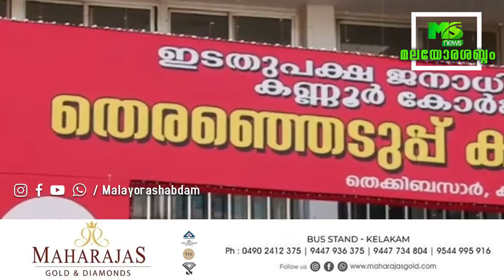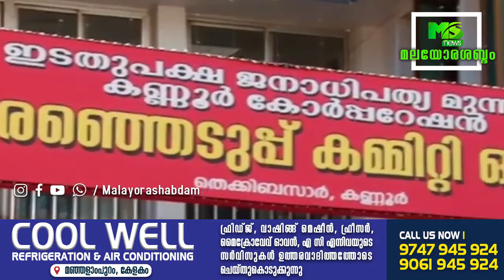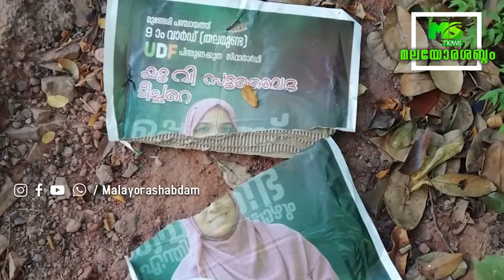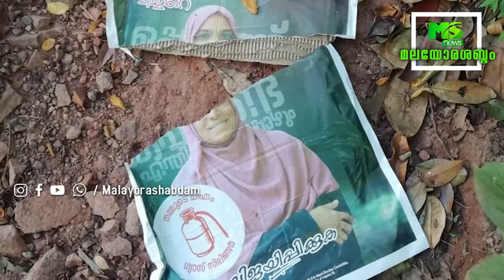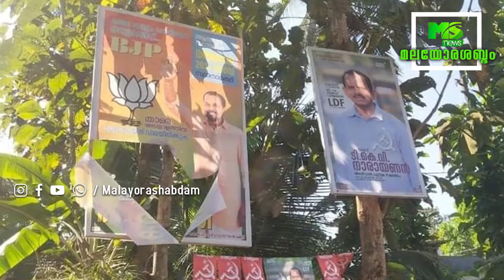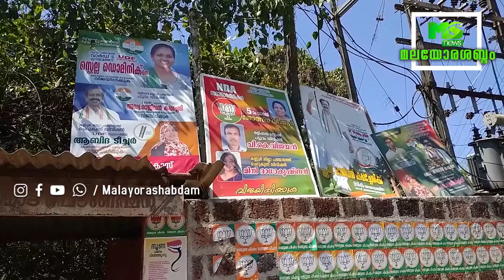മലയോരത്ത് സംഘർഷ സാധ്യതയുള്ള പ്രദേശങ്ങളിൽ ബോംബ് സ്‌ക്വാഡ് പരിശോധന നടത്തി.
മലയോരത്ത് സംഘർഷ സാധ്യതയുള്ള പ്രദേശങ്ങളിൽ ബോംബ് സ്‌ക്വാഡ് പരിശോധന നടത്തി; ഇന്നത്തെ പ്രധാന വാർത്തകൾ 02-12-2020